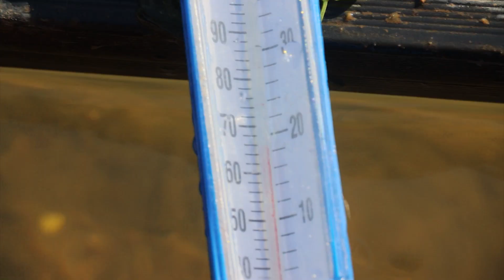Method Feeder na dystansie - Stawy Monowskie, Małopolska . Mateusz uczy techniki.